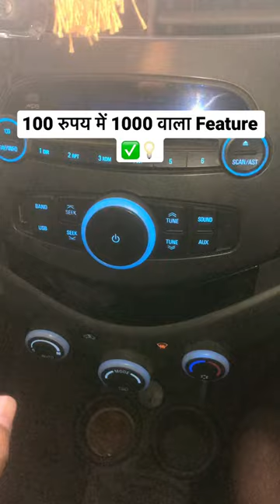Bluetooth Stereo 100 /- रुपय में..✅🚘